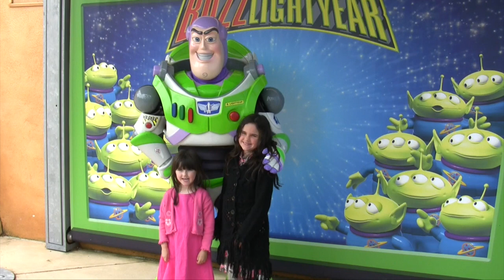J'AI TROP CHANGÉE... | UNE VIDÉO POUR LES 100 000 ABONNÉS...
JE SAIS J'AI OUBLIÉ LE 'ICI CEST MON INSTA ETC' DÉSOLÉ! LES LIENS SONT DANS LA BARRE D'INFO! 😂

Merci merci merci merci merci merci, I love you to the moon and back.

Salut! Je suis Amber Holly, je suis anglaise mais j'habite en France! J'ai 17 ans et ça fait 2 ans que j'habite en France. Je chante, je fais des vidéos sur lifestyle, beauté, maquillage et des storytimes!

Always Amber xo